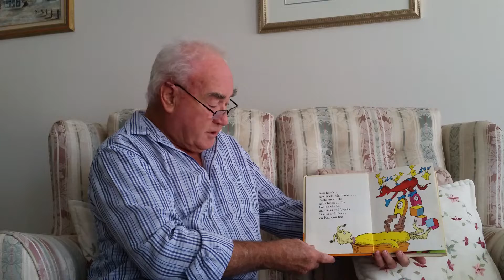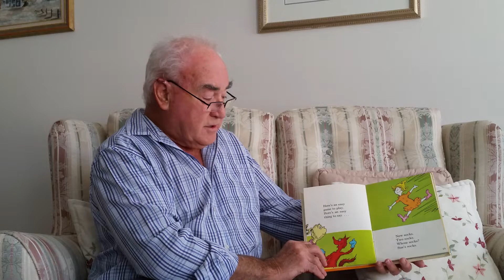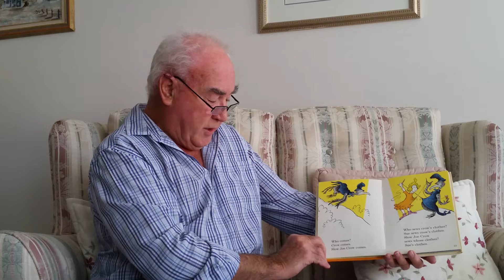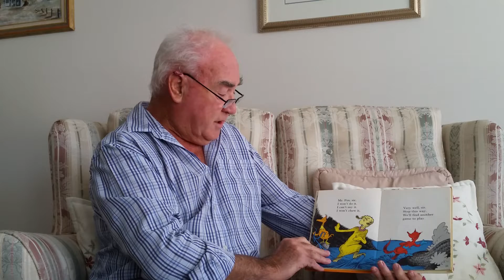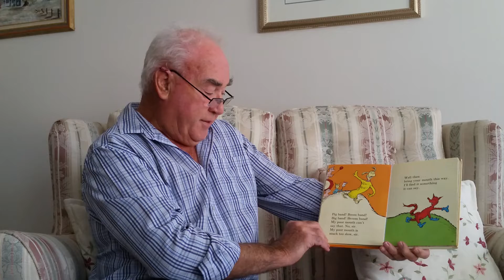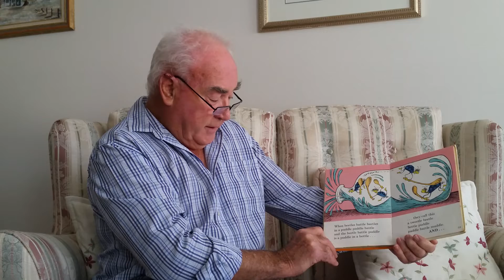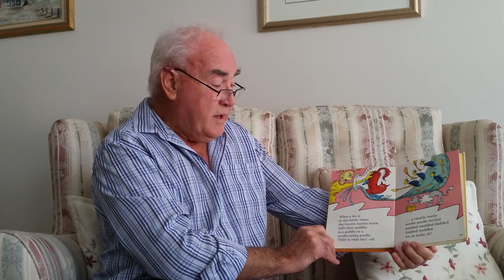FOX IN SOCKS read by GRAMPS!!! FREE Story Time, Activities Links. Dr Suess classics & more to come!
Meet GRAMPS!! He has been reading stories to kids for decades and would love to share his love of literature, rhyme and imagination with you all.
So enjoy Gramps YouTube Debet :)
& Enjoy more FREE Story Time with Gramps soon.

We will add at least 1 link related to each story so you can use these story times as learning tools also.